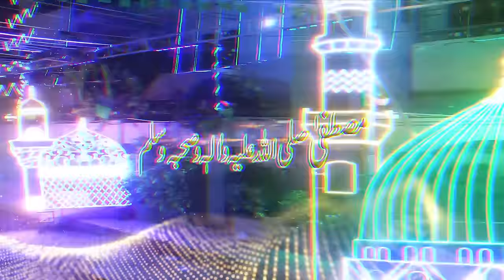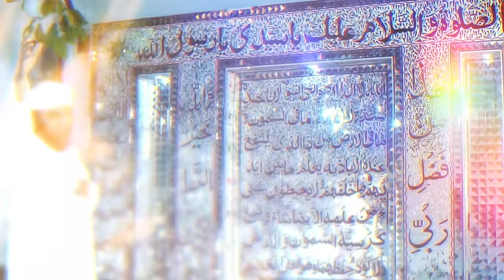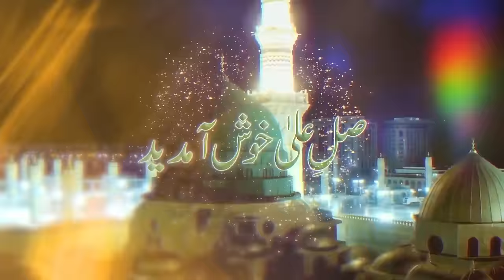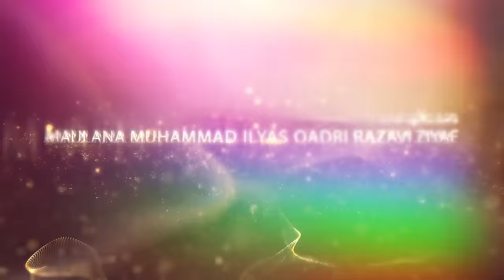New Rabi ul Awal Naat 2021 | Welcome Mustafa Welcome | Muhammad Khalil Attari | Naat Production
New Rabi ul Awal Naat 2021| Welcome Mustafa Welcome | Muhammad Khalil Attari | Naat Production | Dawateislami Special Rabi ul Awal Kalam 2021 | Eid Milad un Nabi  | Naat Production | New Naat 2021 | New Rabi ul Awal Naat 2021 - Naat Production

Celebrating the birth anniversary of the Holy Prophet صلی اللہ علیہ وسلم, Dawat-e-Islami's Rabiulawal Kalam " Welcome Mustafa Welcome " recited by Muhammad Khalil Attari has been released, keep liking and sharing this new Beautiful Rabi-ul-Awwal Naat Sharif 2021.

Kalam:  Welcome Mustafa Welcome
Vocals:  Muhammad Khalil Attari
Production: Dawat-e-Islami

You can also watch other Kalams of the Naat Khuwans of Dawat-e-Islami such as Muhammad Asif Attari, Mahmood Attari, Haji Abdul Habib Attari, Ahmed Raza, Junaid Sheikh, and many others on this YouTube channel, Naat Production.